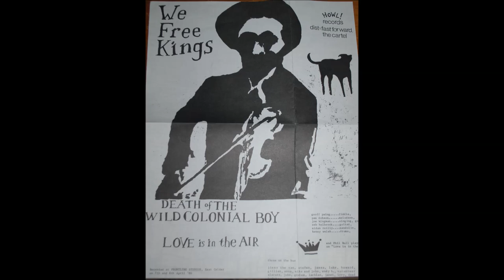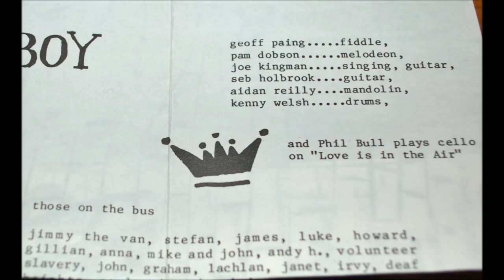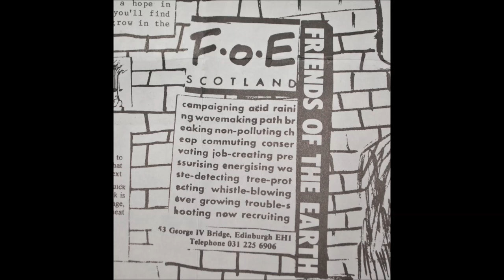Death of the wild colonial boy by We free kings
We free kings - Edinburgh based folk / punk / rock act formed in the mid-1980's by Joe Kingman (vocals), Seb Holbrook (guitar / vocals), Pam Dobson (melodian), Geoff Pagan (violin), Kenny Welsh (drums), Phil Bull (cello) & Falkirk born Colin Blakey (flute / guitar / mandolin / vocals, ex-Green Telescopes). We Free Kings built up a sizeable Scottish following through energetic live dates with acts like The Waterboys (Kingman used to share a flat with Mike Scott). After a self-financed storming debut single in 1986, "Death Of The Wild Colonial Boy", they signed to D.D.T. and released their debut album in 1988. The band disintegrated the following year, with Blakey going off to join The Waterboys in Ireland. Kingman, Holbrook, Pagan & Bull then regrouped with Mark Ritchie (guitar), Simon (bass) & Grangemouth drummer Greg Drysdale (ex-One Over The Eight). This line-up released a 12 inch single, "Howl" for Avalanche Records in 1990, and then were thrown off a UK with The Waterboys by an insecure Mike Scott. The band split almost immediatly afterwards, with Drysdale joining The Diesel Kings, and Bull, Pagan, Holbrook, Kingman & Holbrook joining The Clan.